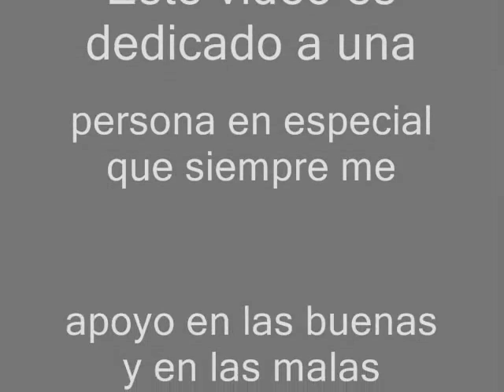baloncesto en guayanilla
AND 1 Puerto Rico streetball